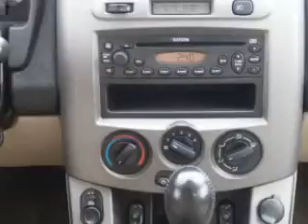2004 Saturn Vue - Aurora CO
This vehicle represents similar vehicles available at Suss Buick GMC.
Year: 2004
Make: Saturn
Model: Vue
Trim:
Engine: 3.5 liter 6 cylinder 24 valve MPFI SOHC
Transmission: 5-Speed Automatic
Color: Polar White
Mileage: 87430
Address:
1301 S. Havana St.